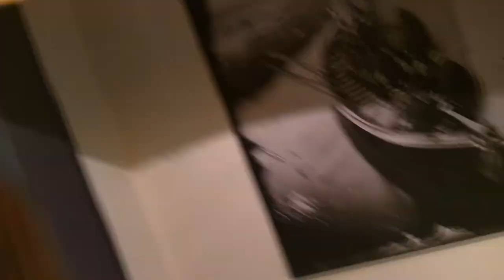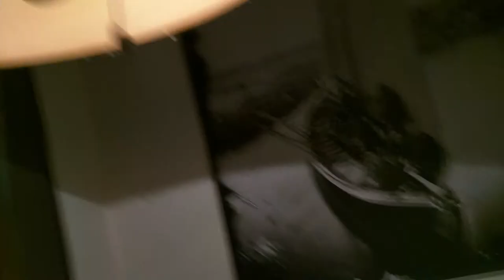Noisy lightbulbs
I bought lightbulbs mron Aliexpress and they arroved in the mail today. I turned on one lightbulb and it made a sound!  A sound like in an old flurocent lihgtbulb. I tried om another an with a new lamp but the noise was allways there.  This is not acceptable because a noise like that can drive you crazy... All 9 bulbs had this problem.